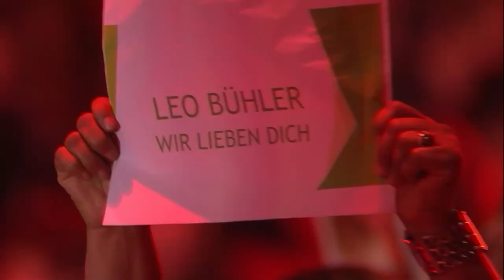Leo Bühler - O sole mio von Eduardo Di Capua | DGST | SRF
Leo Bühler singt den Klassiker «O sole mio» von Eduardo Di Capua. Wird er zum nächsten Pavarotti? Zumindest die Jury ist begeistert und belohnt Leo mit vier «Ja».